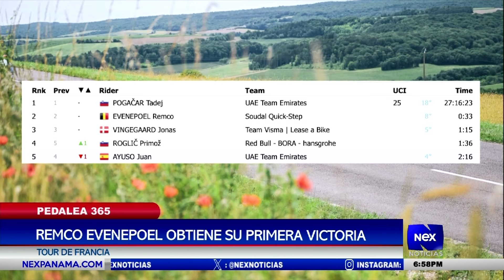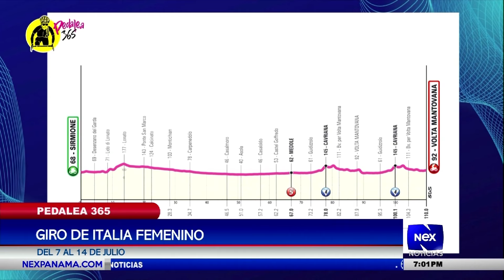Remco logra su primera victoria en el Tour de Francia | Arranca el Giro de Italia Femenino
El Tour de Francia avanza con pasos firmes. Siete ganadores distintos en siete etapas transcurridas de siete equipos diferentes.

Aquí el resumen por las pantallas de NEX Estelar con Kathia Acosta.